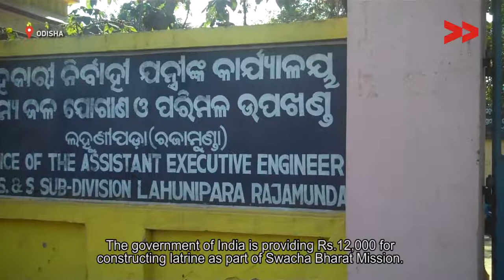Impact | End open defecation in Bandhaberna, Odisha - Bideshini reports for Indiaunheard